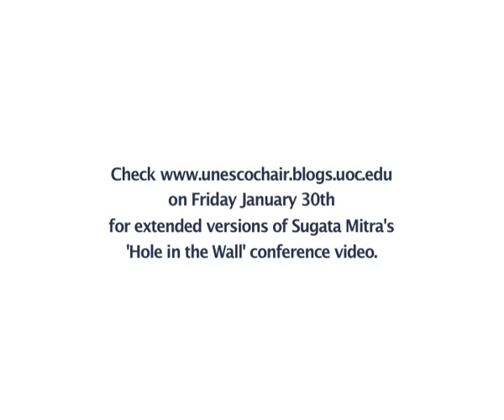Sugata Mitra's 'Hole in the wall' conference teaser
UOC UNESCO Chair in e-Learning is proud to start the dissemination of its audiovisual knowledge campaign. Sugata Mitra is the first character of a series of videos that will be published monthly. Todays piece is just a short preview of the two full length videos that will be out on Friday january 30th. From now on, we will be able to watch a teaser before enjoying a 10-15 minutes version of each conference plus the complete recording done during the chairs Fifth International Seminar, held in Barcelona on 12-14 November 2008.

Both this and all the forthcoming videos are by-nc-nd Creative Commons licensed. Please, feel free to use the embed code to copy or distribute the video anywhere.